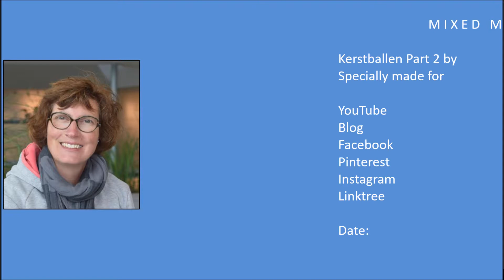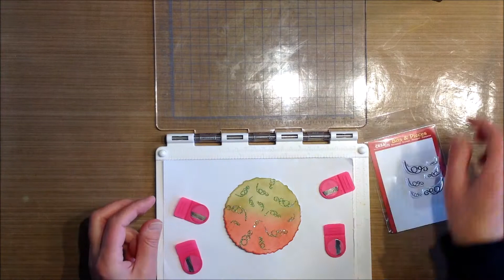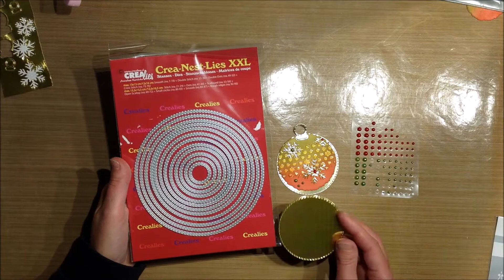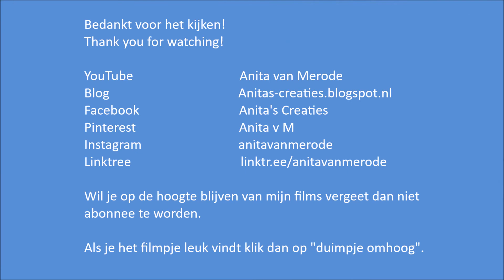Mixed Media Kerstballen deel 2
I made these mixed media Christmas Baubles as designer for Crealies.
With products off Ranger (Distress/Oxide ink) and other beautiful products.

Bezoek ook eens de andere sites van mij :
Also visit the other sites: